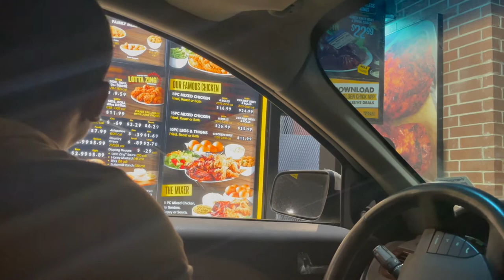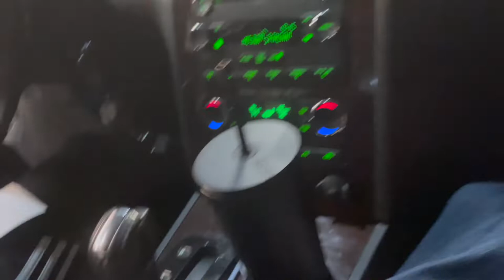GOLDEN CHICK MUKBANG + FOOD REVIEW| WAS IT A GOOD DECISION? 🥴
MAYA & DANIEL